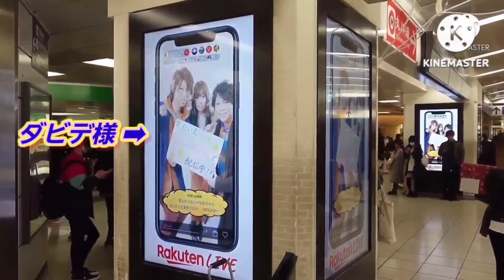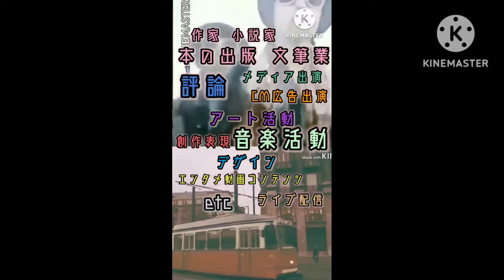【テレビ初】ラルクHYDE・B’z稲葉・河村隆一・清春が《国家 君が代》を奇跡のメドレー！【地上波テレビ初出演 モノマネ】福岡RKB毎日 「タダイマ」ゴリけん 2021.06.22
【テレビ初】ラルクHYDE・B’z稲葉・RYUICHI (LUNA SEA)・清春が《国家 君が代》を奇跡のメドレー！【モノマネ】福岡RKB毎日 「タダイマ」ゴリけん 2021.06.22

本動画は、DABIDEが、福岡RKB毎日放送「タダイマ」に出演させて頂いた映像を抜粋したものになります。

記念すべき、事実上の地上波テレビ初出演㊗️
子供の頃にテレビで見ていた、ゴリけんさんの番組に出演することができました。

主に自分の出演部分のみ、引用させていただきます。

❂ DABIDE (ダビデ) ❂

❂ DABIDE (ダビデ) ❂

文筆家, 作家・音楽ロックミュージシャン (ボーカル)・クリエイター・アーティスト・ライブ配信者

🌸「日芸 文芸学科」出身  ✨「楽天CM」出演!!

主流派に属さず、既成概念を超え、ジャンル不問で我が道を行く！ロック系文筆家📚 ロックボーカル🎸 異端児マルチクリエイター🎨

🌸日藝(日本大学 芸術学部 文芸学科) 卒業
㊗️「楽天」新宿駅サイネージ動画CM出演

■■🎨 【主なリリース作品 】🎨■■

📚【電子書籍】
「テレビ離れ」は松本人志のせいだった!? ーテレビ・バラエティー番組がつまらなくなった本当の理由ー

📚【電話書籍】
‘‘夢‘‘日記 ーハンモックで見た夢ー

📚【デジタル写真集】
『見ると【損】する「ヌード写真集」～誠に遺憾なハダカたち～』

日本で1番 誠に遺憾なLINEスタンプ🤣

🎸【音楽】
待望のファーストシングル曲発売！
「薄紅のメロディー」DABIDE

🎁ご支援・欲しいものリスト・贈り物・スポンサード

にて